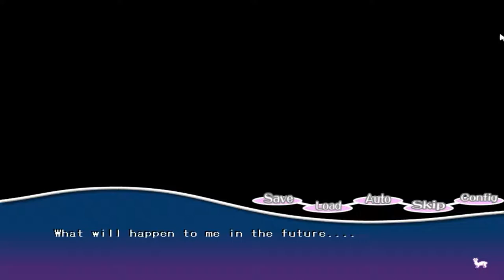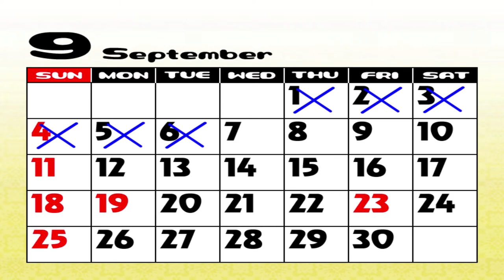Let's Play Paca Plus - Episode 6 [Like Two Big Stuffed Toys]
The festival is fast approaching and we need to get everything together for our maid cafe! There's just a few things that need picking up from Yukari's house. Think of the situation though. Kazuma and Yukari, all alone in Yukari's house. No parental supervision. You all know what's gonna happen.

I figured I'd bring you guys some slightly different content for a few days over Valentines but why stop now? And when I say slightly different, I mean incredibly different. This is Paca Plus. A dating sim/visual novel type game where your girlfriend transforms into an alpaca. Yeah. You read that correctly. An alpaca.

So join me, as I play as Kazuma (or sometimes Kazuya), through our school life and our girlfriend Yukari's upcoming birthday. What could possibly go wrong?

Paca Plus synopsis:

Saeki Kazuma and his girlfriend Izumi Yukari were spending a fun school life surrounded by plenty of friends.

Then one day, Kazuma and Yukari went to the Alpaca Kingdom together.
When Kazuma woke up from his nap on the bus back home, he looked to the side and saw his cute...

"...Wait, whaatttttttttt!"

Yukari, who should've been sitting there, had disappeared,
and in her place was a single fluffy wuffy alpaca, sitting on the bus seat.

"Wh-what's wrong, Kazuma-kun? You suddenly yelled..."

The alpaca looking quizzically at Kazuma had clearly spoken in the same tone that his lover, Yukari had.

And thus began Kazuma's sudden summer with an alpaca.

Thumbnail and outro artwork supplied by Jess - Check out her dA